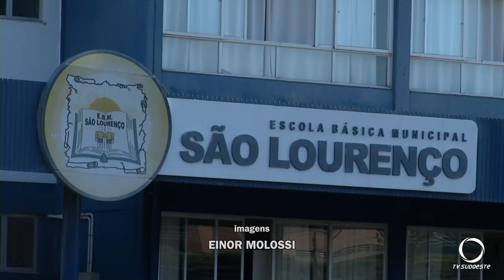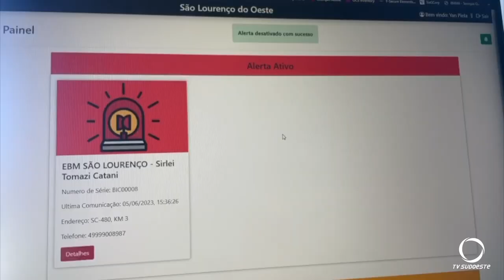Botão de emergência está sendo implantado nas escolas de São Lourenço do Oeste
Segurança: Botão de emergência está sendo instalado nas Escolas Municipais de São Lourenço do Oeste. Quando acionado, o recurso contacta as forças de segurança.